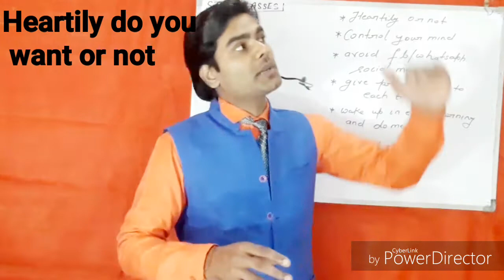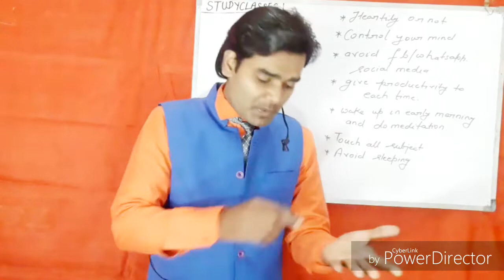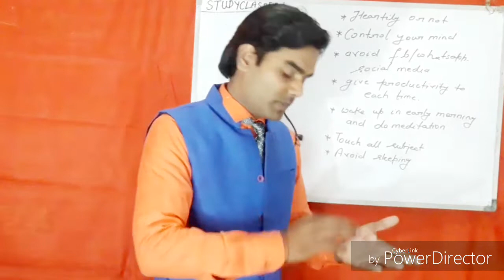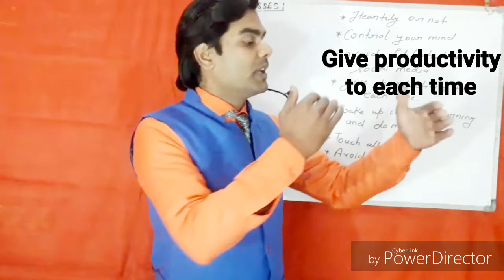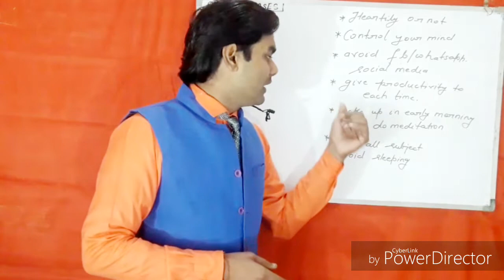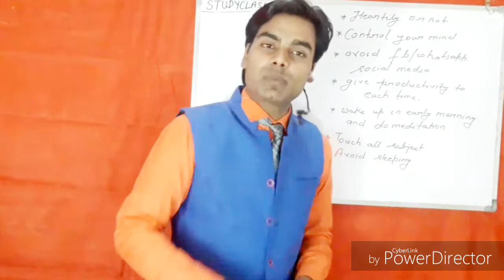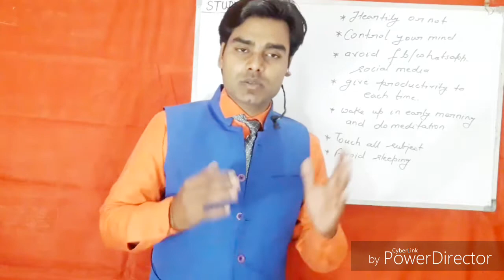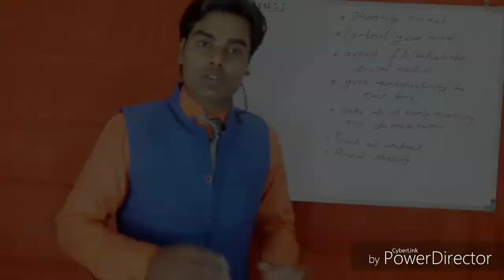जनवरी महीने से कैसे पढ़े 2020। परीक्षा की तैयारी कैसे करे।Up board exam preparation 2020।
जनवरी महीने से कैसे पढ़े 2020। परीक्षा की तैयारी कैसे करे।board examination preparation for 2020
इस वीडियो मै मैंने exam की तैयारी कैसे करे
95% mark exam me kaise prapt kare

It is an educational channel for u people please support me and give comments
Up board exam2020ki taiyaree kaise karani Chahiye
Class 10th and 12th exam ki taiyari kaise karani Chahiye